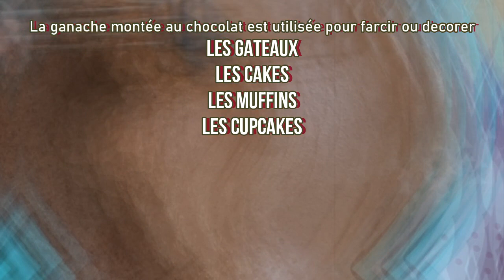Ganache montée, recette avec 2 ingrédients, au chocolat noir, pour garnir et décorer les gâteaux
👉 Activez le sous-titre de votre langue👀
Recette de ganache montée, au chocolat noir,   c'est une crème utilisée pour garnir et décorer des gâteaux,, cakes, muffins, moelleux etc. C'est une crème réalisée avec 2 ingrédients
Réaliser la ganache
Ingrédients :
-100 g CHOCOLAT NOIR
-20 g SUCRE
-150 ml CRÈME LIQUIDE froide
-150 ml CRÈME LIQUIDE chaude

Ajouter le chocolat noir et le sucre dans un récipient
Faire chauffer la crème liquide et la verser sur le chocolat noir. Mélanger bien pour obtenir un mélange homogène
Verser la crème liquide froide et mélanger
Couvrir au contact, avec du film alimentaire
Placer au réfrigérateur pour 2-3 heures